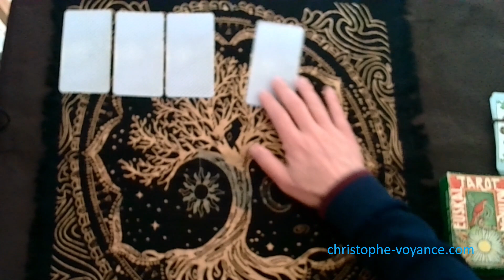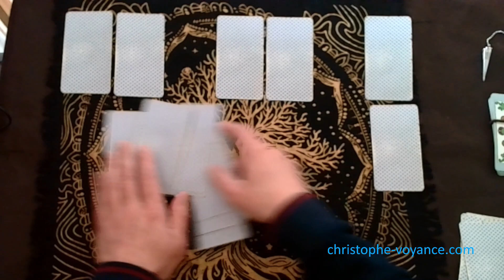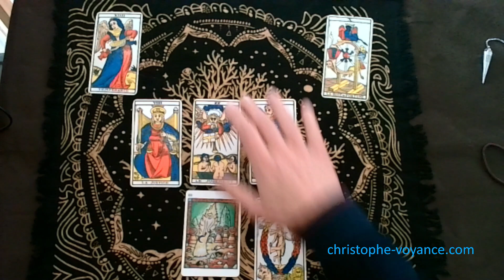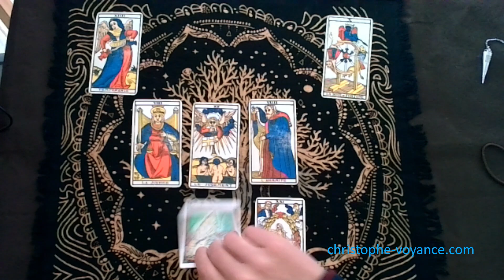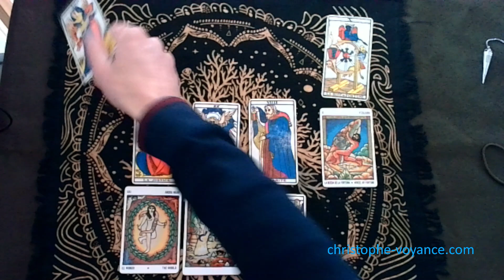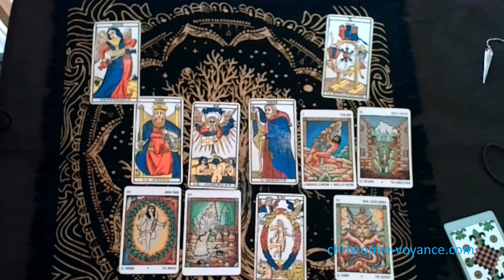Guidance - Nouvelles relations et réorganisation dans nos vies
Je répond à vos questions : Commandez vos voyance guidance vidéo ici ( lien direct)

Découvrez les contenus exclusifs et réservés aux membres et accédez aux vidéos publiques avant leur accès à tout le Monde

Recevez GRATUITEMENT par mail les nouveautés, voyance, développement personnel - spirituel et zen